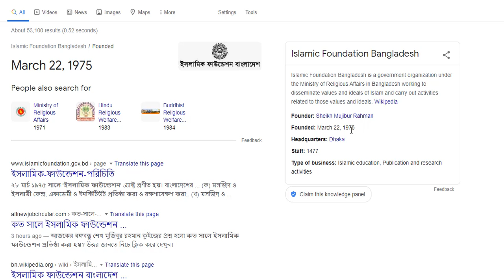২১-০২-২০২১-----কত সালে ইসলামিক ফাউন্ডেশন প্রতিষ্ঠা করা হয়? বঙ্গবন্ধু কুইজ।।RUBEL ACADEMY 360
ইসলামের সমুন্নত আর্দশ ও মূল্যবোধের প্রচার ও প্রসার কার্যক্রমকে বেগবান করার লক্ষ্যে জাতির পিতা বঙ্গবন্ধু শেখ মুজিবুর রহমান ‘ইসলামিক ফাউন্ডেশন’ প্রতিষ্ঠা করেন। কত সালে ইসলামিক ফাউন্ডেশন প্রতিষ্ঠা করা হয়?